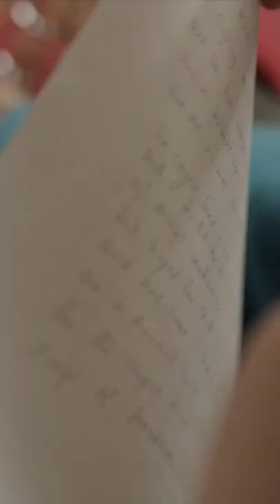Teens caught up in human trafficking & exploitation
Short film drama about the tragedy of human trafficking and exploitation | A former street worker who gave evidence against her pimp is confronted with the ghosts of her past after a chance meeting in a park.

A TouchPoint Productions Film by Mary Scott with Red Paint Films and Trinity Digital Films.

Lighting: James Liskutin
Sound Recordist: Marina Fusella
Soundtrack: Charlie Wilkins
Editor: Phil Todd

Support our charity!  When you shop at Amazon Smile, Amazon will make a donation to Phoenix Performing Arts Trust.